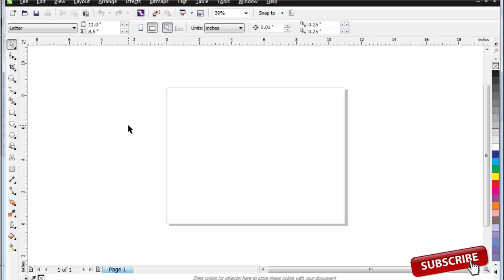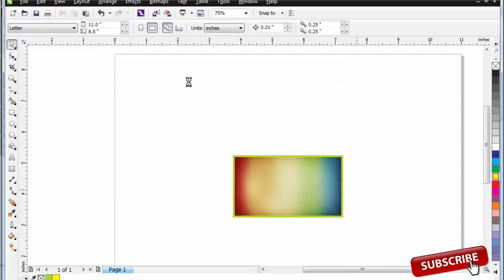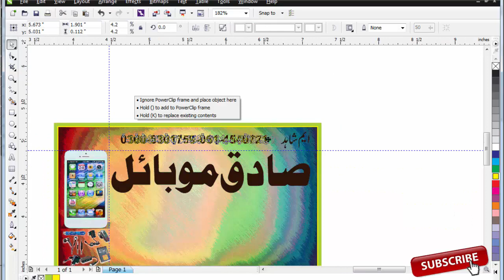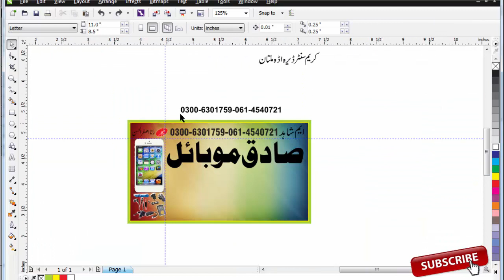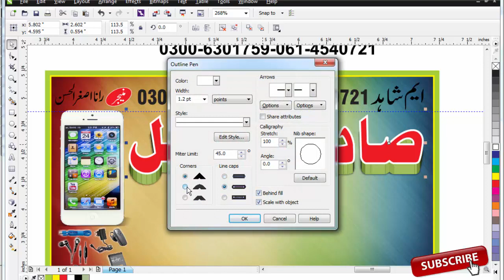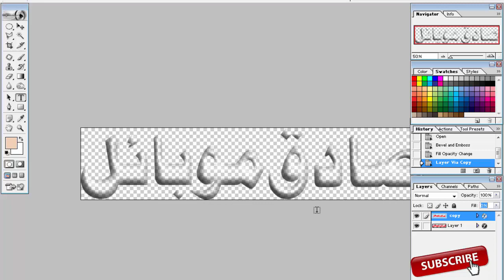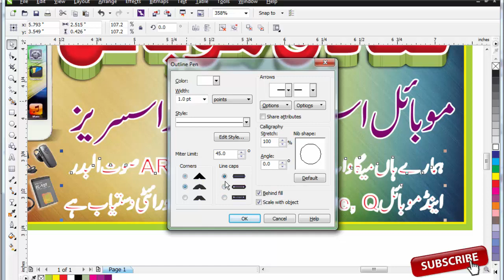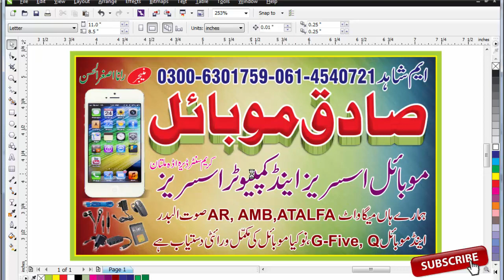How to make Mobile shop Pana Flex Design in coralDraw x6